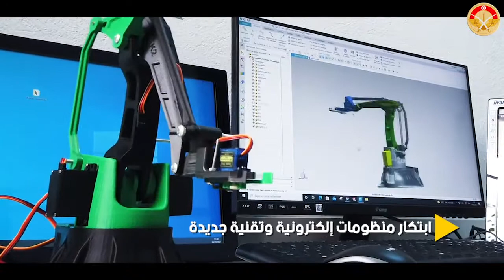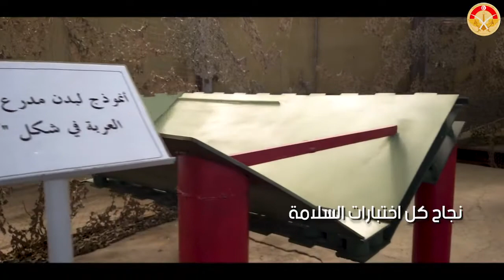"بارب " اول عربة عسكرية تونسية⚔️🇹🇳"Barb" is the first Tunisian-made military vehicle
"بارب " اول عربة عسكرية تونسية الصنع من انتاج الادارة العامة للمعدات الدارجة والواقود -وزارة الدفاع الوطني التونسية 🇹🇳⚔️
"Barb" is the first Tunisian-made military vehicle produced by the General Administration of Rolling Equipment and Fuel - Tunisian Ministry of National Defense 🇹🇳⚔️Tn DoD